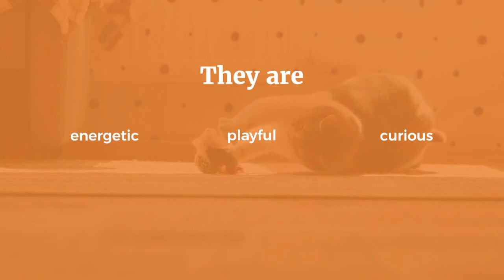🔥 The Top 5 Famous Domestic Cats Revealed ! || 🔑Unlock the Secrets and the Ultimate Ranking! 😺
Welcome to the ultimate guide on the top 5 famous domestic cats! 🐱💫 In this captivating video, we dive deep into the fascinating world of these incredible feline companions. Join us as we reveal their unique characteristics, uncover their secrets, and explore why they have captured the hearts of millions worldwide. 😻✨ From their playful antics to their graceful presence, we'll showcase the most beloved domestic cats and rank them based on their popularity and charm. Prepare to be enchanted by their beauty and learn why they make the purr-fect additions to any family. 🌟🏡 Don't miss out on this eye-opening journey into the lives of the top 5 famous domestic cats! 🎥🌍